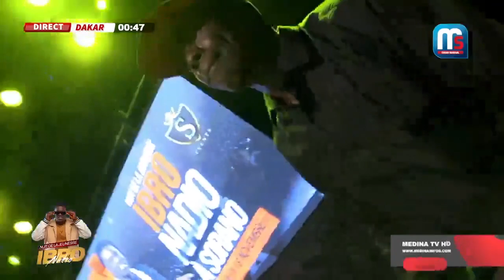Ibro Nadio - Lébous ( live-Sorano )